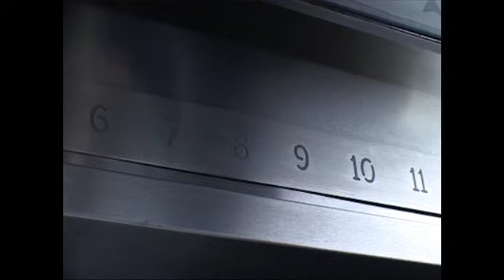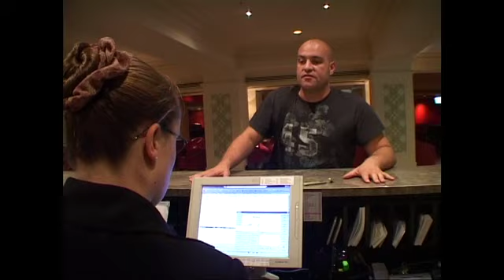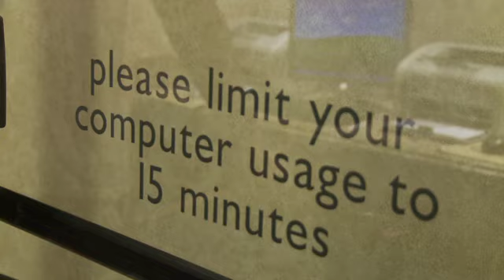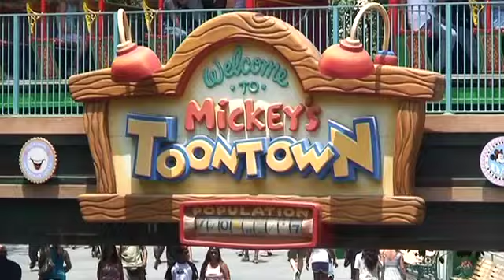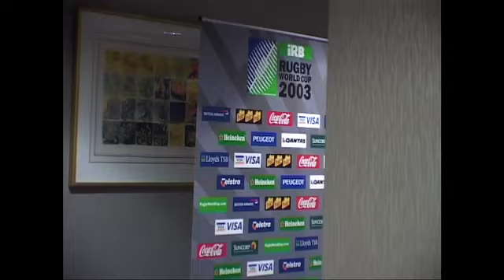Leigh Hart's Sports Locker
Sports Locker